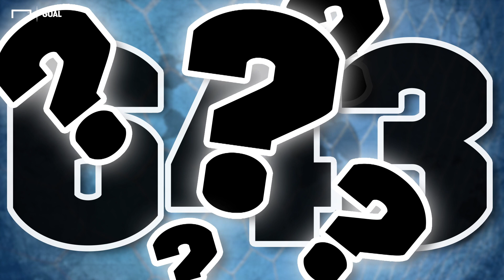Pelé x Messi: vale contar gols em amistosos ou só os "oficiais"?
Messi vai passar Pelé em gols oficiais? Os amistosos do Rei não valem? 👑🐐

Entramos nesta discussão e explicamos por que é necessário entender os feitos de cada tempo. ⚽🤔